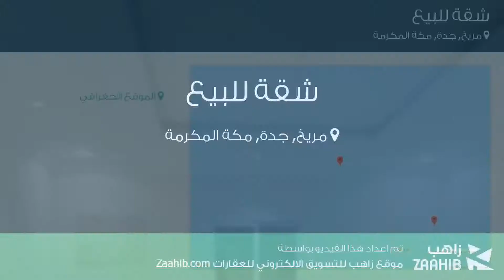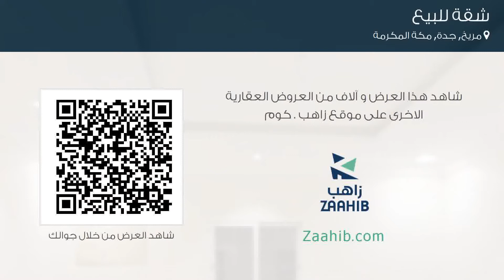شقة للبيع في شارع مخطط التيسير, حي مريخ, مدينة جدة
تفاصيل العرض:-

رقم: 3564884

روف للبيع بحي التيسير في جده

ميزات:-

1 الغرف, 4 غرف أخرى, 3 عدد دورات المياه, 18 سعة مرآب السيارات, 5 رقم الدور, مصعد